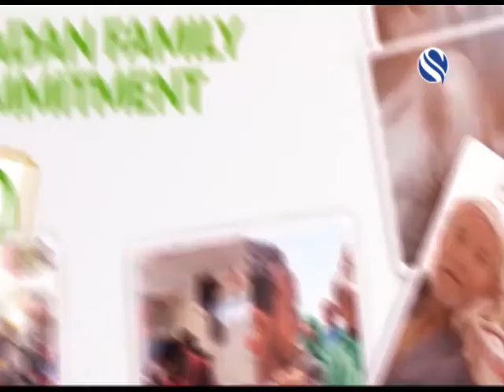RFC NEWS 09 JUNE 2018